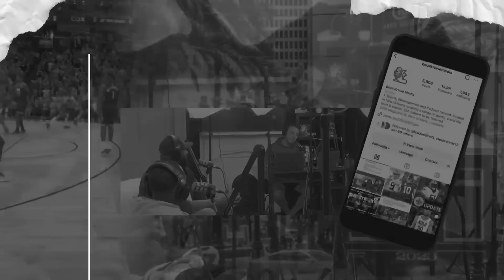NEW ORLEANS SAINTS HIGHLIGHTS DAY 11 | ALVIN KAMARA, DEREK CARR, MICHAEL THOMAS, CHRIS OLAVE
WE ARE 6 DAYS AWAY FROM SAINTS FOOTBALL! Get caught up with the latest highlights from Day 11 of Saints training camp.